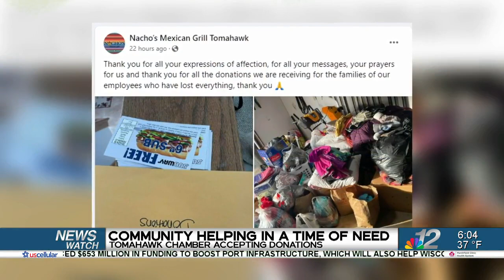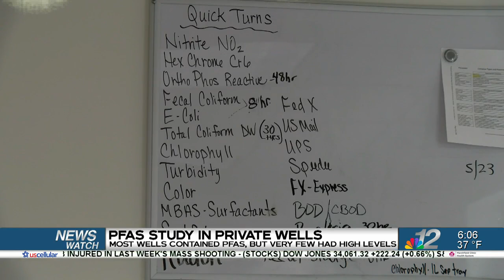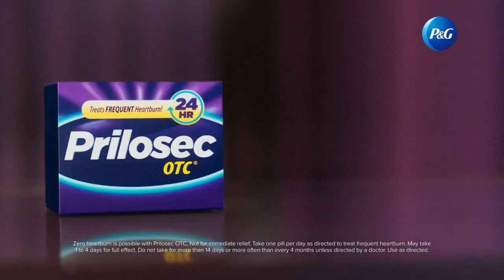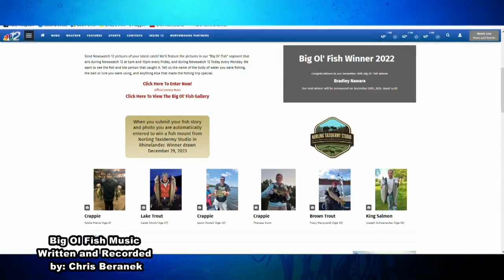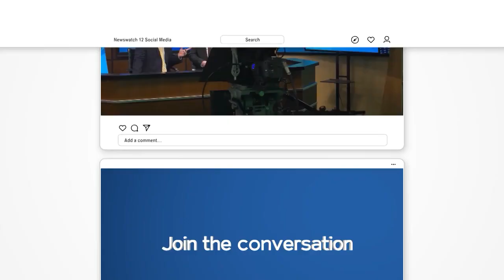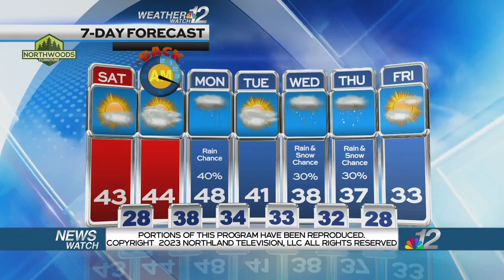Newswatch12 at 6 (11-3-23)